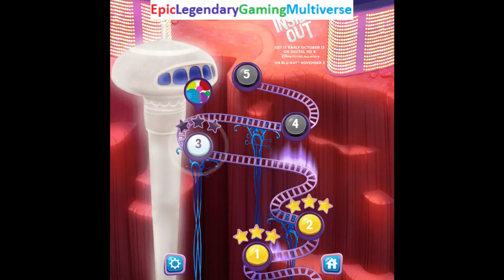Inside Out Thought Bubbles Level 3 WalkThrough Gameplay - Completing Level 3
This video showcases Gameplay of Inside Out Thought Bubbles Level 3 WalkThrough in which I completed the level